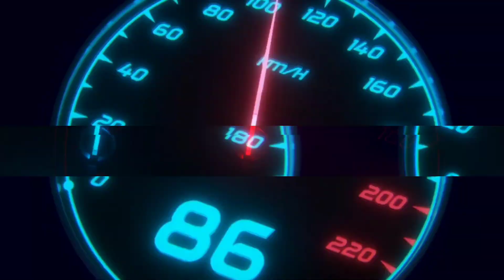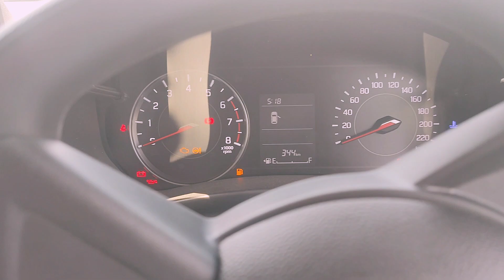SWIFT LXI | base 🔥🔥features Design ❤❤2024 varient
SWIFT LXI | base 🔥🔥features Design ❤❤ SWIFT LXI | base 🔥🔥features Design ❤❤